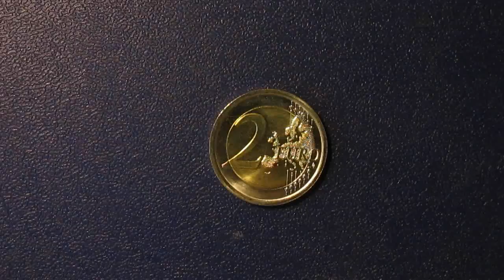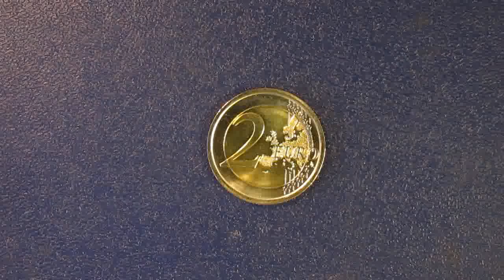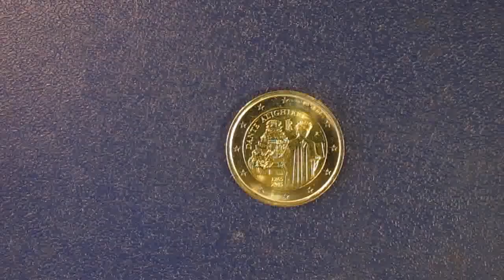2 евро Италии 2015 в честь 750 летия со дня рождения Данте Алигьери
Данте Алигьери (итал. Dante Alighieri), полное имя Дуранте дельи Алигьери (вторая половина мая 1265 — в ночь с 13 на 14 сентября 1321) — величайший итальянский поэт, мыслитель, богослов, один из основоположников литературного итальянского языка, политический деятель. Создатель «Комедии» (позднее получившей эпитет «Божественной», введённый Боккаччо), в которой был дан синтез позднесредневековой культуры